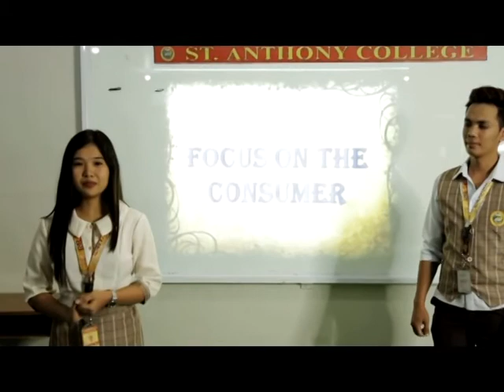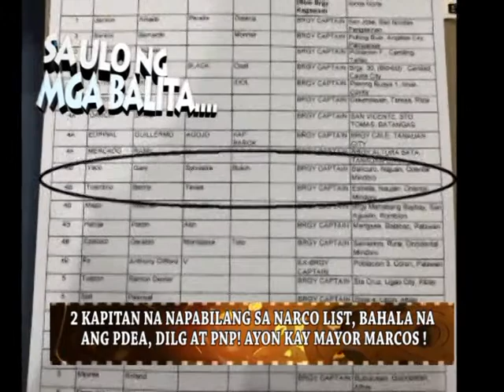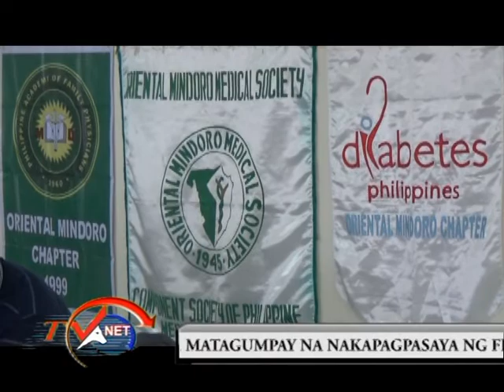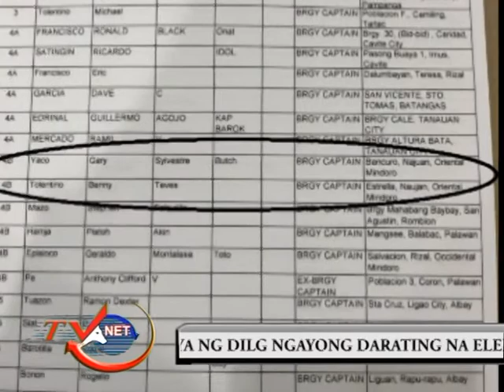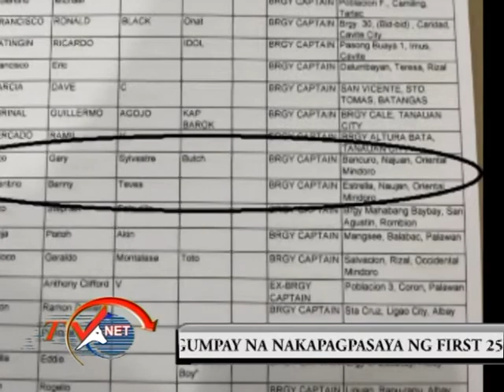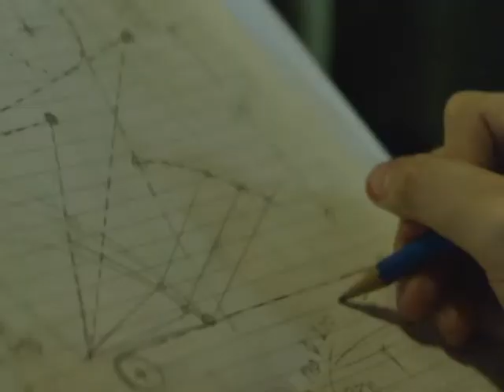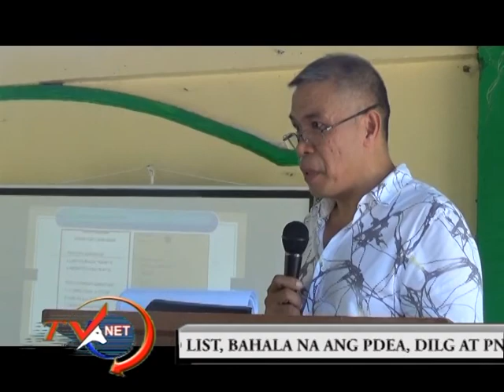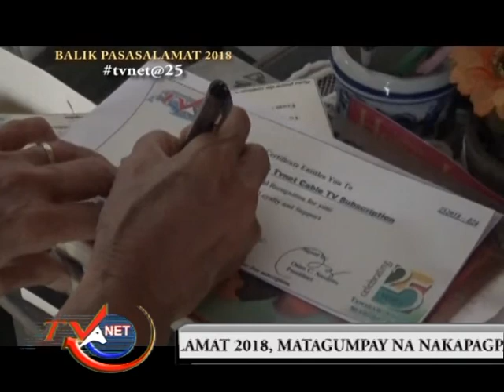movie weekend report may 12, 2018